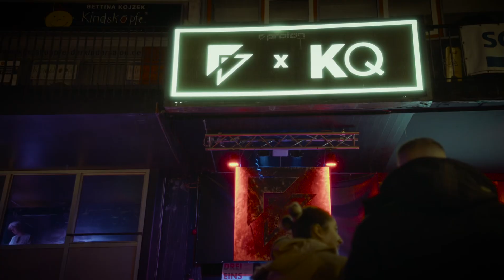Hickz @ Inurfase Unleashed at Proton Stuttgart 24.02.2023 (Aftermovie)